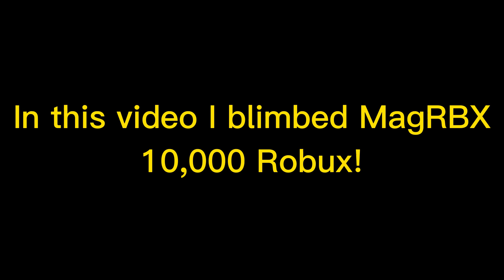I Donated MagRBX 10K Robux!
🔥Hey Guys'! Welcome to another video! Today I Donated @MagRBX 10K Robux!🔥